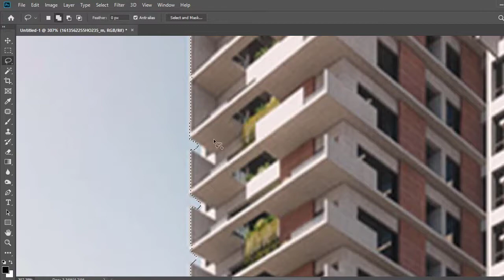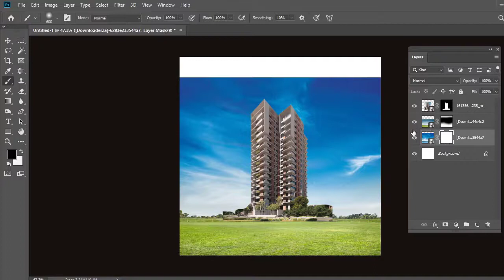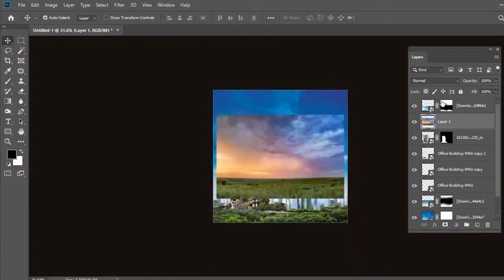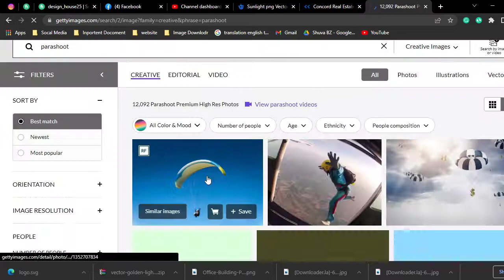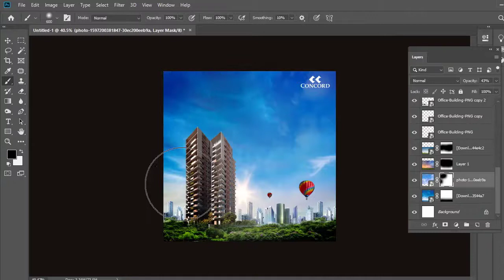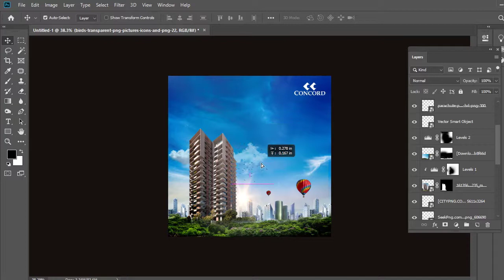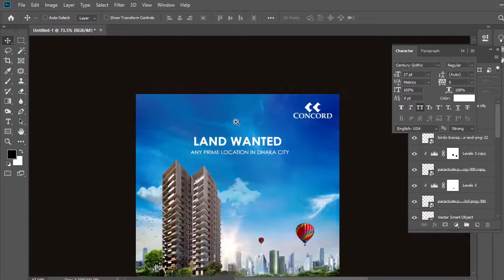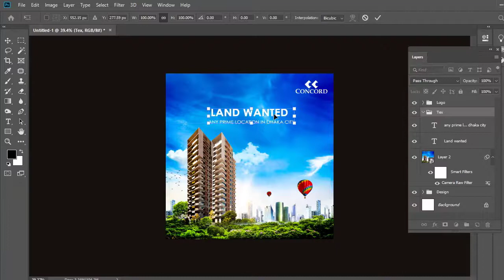Real Estate Social Media Post Design LAND WANTED | How to Make Social Media Post In Photoshop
Creative Social Media Post Graphic Design - Adobe Photoshop Tutorial 2022

real estate LAND WANTED poster design
More Design Tutorial :